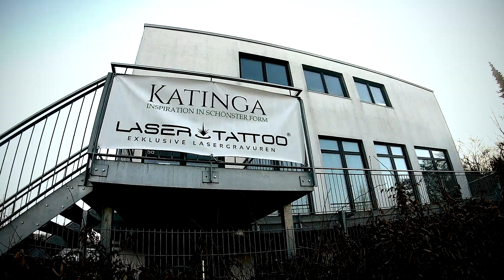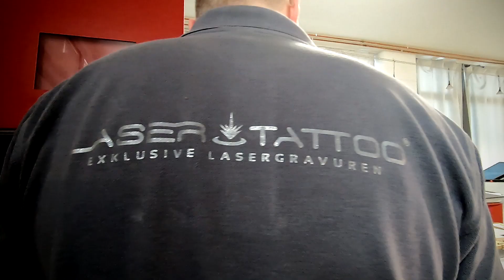Laser Tattoo | German Engraving Company | Customer Success Story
Laser Tattoo is an engraving business from Ludwigsburg in Germany. They have an incredibly wide range of engraved products which can be customized directly on their webshop.

Owner Stefan Serrer gives us a quick tour through his products and explains, why he is using both a flatbed laser and a galvo laser machine for engraving and customizing. They are using a SpeedMarker 700 CO2 laser and a Speedy 360 flexx.